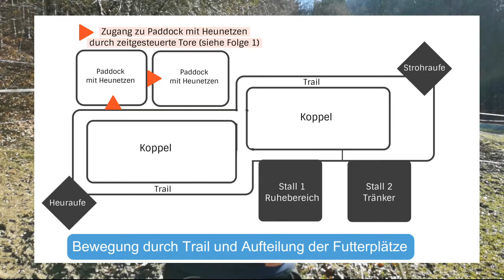WIE MACHE ICH MEINEN STALL WINTERFEST - DIY - PIMP MY STALL 3. Folge: Bewegungstrail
Vom normalen Stall zum Aktivstall mit wenig Geld.

In diesem Video erzähle ich Euch, wie ihr auch im Winter, eure Pferde natürlich in Bewegung halten und ihrer Gesundheit damit einen großen Gefallen tun könnt.

Und zwar mit einem ganz einfachen "Lauf- und Bewegungstrail".
Ein Trail ist ein Weg, rund um deine Koppeln herum. Diesen Weg kannst Du so aufbauen, dass du Futter und Wasserquellen so wiet wie möglich von einander trennst, um deinen Pferden einen Bewegungsanreiz zu bieten. Im Video reden wir kurz über Befestigung im Trail und warum  derHufschutz nicht unterschätzt werden darf!

Welchen Vorteil bringt ein Trail?

► Du kannst deinem Pferd Bewegung ermöglichen ohne die Koppeln zu belasten

► Du  kannst Futterplätze an mehreren Orten gestalten um Bewegungsanreiz zu schaffen

► Du kannst verhindern, dass deine Pferde dauerhaft am Fressen sind

► Durch zusätzliche automatische Tore (siehe Folge 2) kannst du Trail - Abschnitte erst ab einer gewissen Uhrzeit zugänglich machen und somit zb auch Nachts für genügend Futter sorgen.

Natürlich muss man immer das individuelle Futterbedürfniss jedes Pferdes berücksichtigen. Auch sollten Pferde nie länger als 4 Stunden ohne Knabbermöglichkeit rumstehen. Doch Pferde sind nicht nur Dauerfresser, sondern auch Lauf- und Bewegungstiere.

Wir stellen die nun über mehrere Wochen immer wieder neue Videos über das Thema kostenlos ONLINE!

GEHEIMTIPP?
Wir haben eine ONLINE Veranstaltung zu der Videoreihe erstellt.
Willst Du also über jede neue Video automatisch benachrichtigt werden?
Dann klicke in der Veranstaltung auf "Nimmt teil" !
Natürlich bleiben alle Videos kostenlos!

DU WILLST AKTIV BEI DER SERIE DABEI SEIN? 🙋‍♂️🙋‍♀️
Wir suchen DEINE Fragen! Wir suchen DEINE Bilder, DEINE Erfahrungen und DEINE Videos! 📹🎥🎞📷

Du wolltest immer schon in einem TrickyHorse Video mit jeder Menge Reichweite auf Facebook vorkommen? Dann nutze diese Chance und kontaktiere uns. Die coolsten Erfahrungen, Bilder und Videos werden in einem der nächsten Videos eingebaut werden!